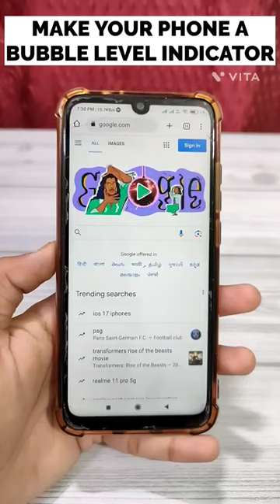Make Ur Phone a Bubble Level Indicator 😱🔥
Phone Ko Bubble Indicator Banao 😱🔥